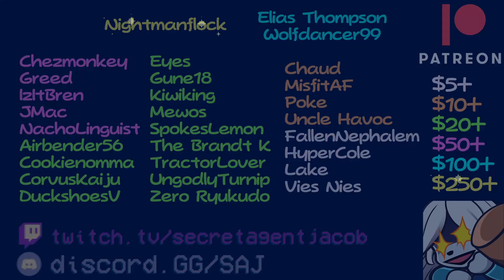The Ham Episode │ Half Life (Black Mesa) Part 3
Field Ops with Friends, Half Life (Black Mesa) Episode 3 │ I'll be honest, I can't believe we talked about ham that much. What's your favorite preparation of ham?

Hang in there buddy, you're doing great!

Field Ops with Friends is a semi-experimental Let's Play series where we focus on banter and knowledge. If you like it, check out some of our other playthroughs!

Secret Agent Jacob. They told me to put this in the description somewhere :)